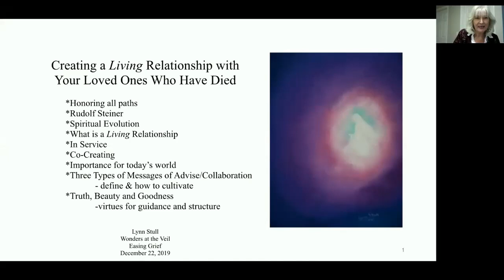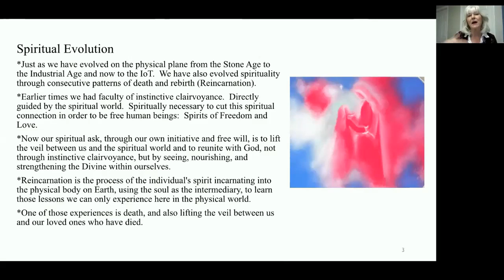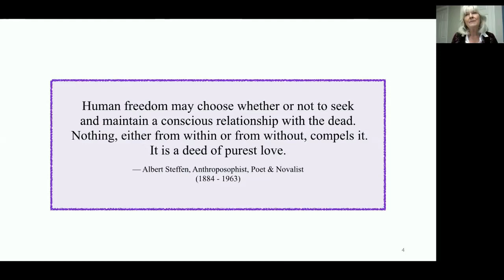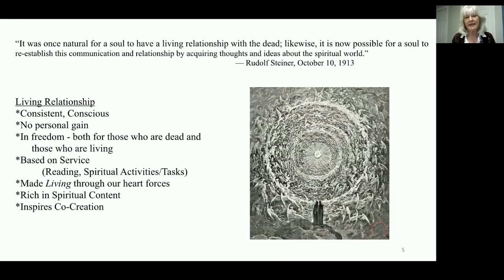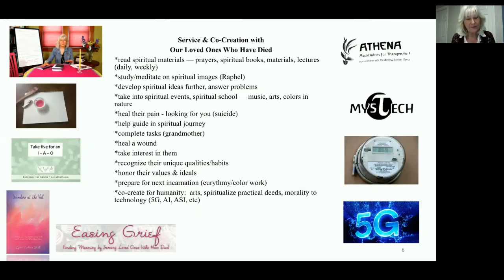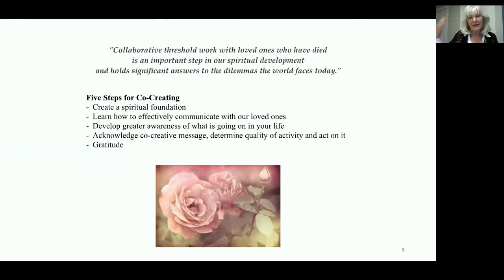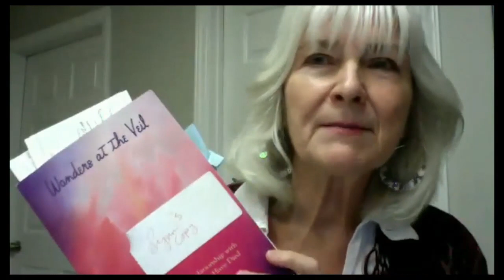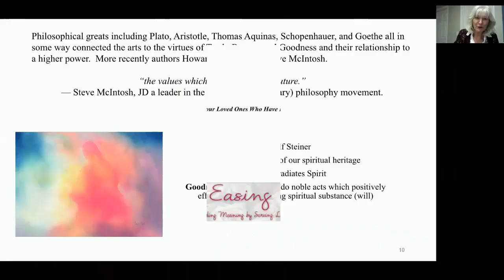Applying Rudolf Steiner's indications for working for, and with, the dead.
Lyn Stull talks about how she has applied Rudolf Steiner's ideas of
-being in service to the dead
-exchanging and further expanding significant spiritual thoughts
-providing consistent, conscious spiritual nourishment for the dead
-provide spiritual information/activities which can be used for their future incarnations
-co-creating and collaborating with the dead for the earth and spiritual evolution.

Lynn is the author of "Wonders at the Veil", a book designed to teach people how to communicate with loved ones in spirit. She has also put together "Easing Grief an Online Home Study Program" designed to empower, educate, and support those who prefer to grieve privately and desire to be pro-active in their own grieving process.

She incorporates into her work her studies of the technique of Light, Darkness and Colour in Painting Therapy, and Therapeutic Eurythmy, a movement therapy that harmonizes the whole human being by balancing our physical body with our life forces and soul forces.